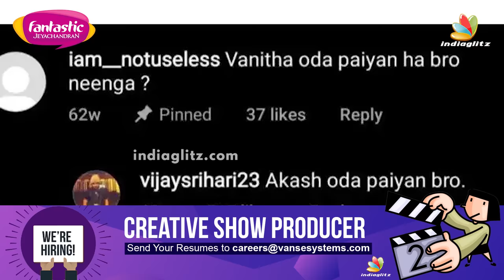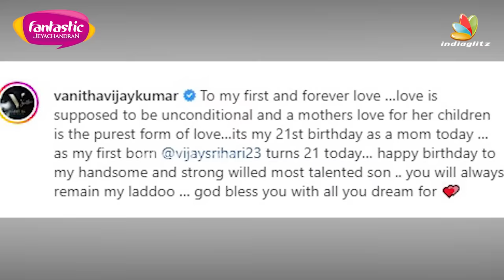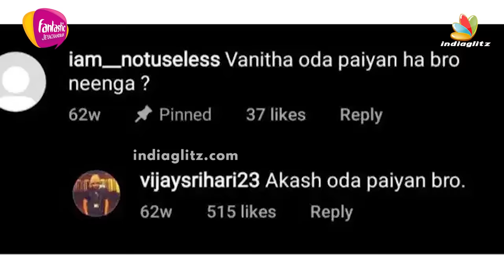Vanitha-வின் வாழ்த்திற்கு Reply கொடுத்த மகன் - Vijay Sri Hari, Bigg Boss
Actress Vanitha Vijayakumar had a dream debut in Kollywood as a teenager when she starred as the female lead opposite Thalapathy Vijay in 'Chandralekha' released in 1995. She also starred in 'Manikkam' opposite Raj Kiran but quit movies to marry actor Akash in 2000. The couple have two children Vijay Sri Hari and Jovika but got divorced in 2007.